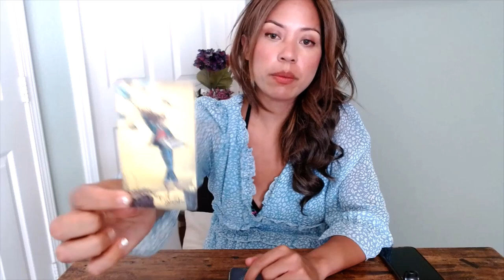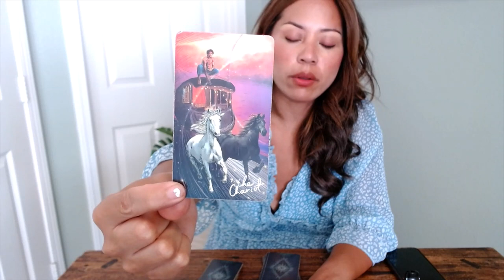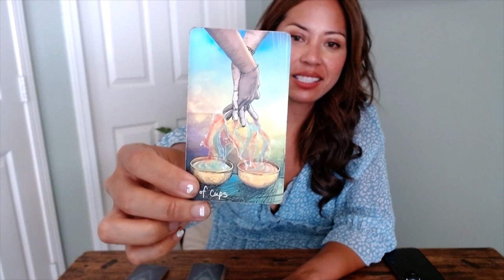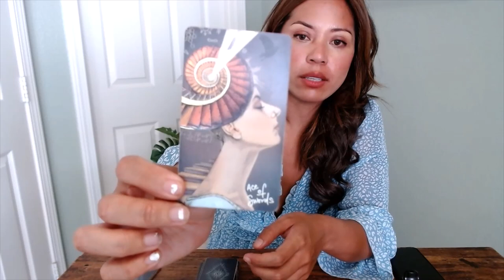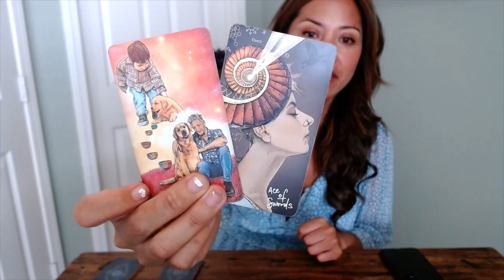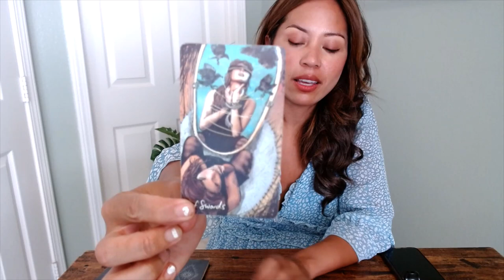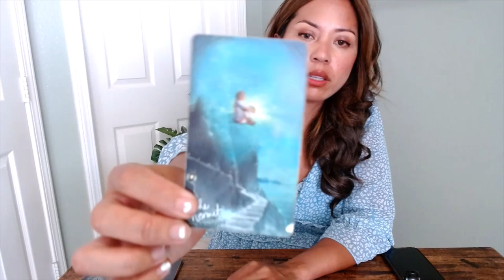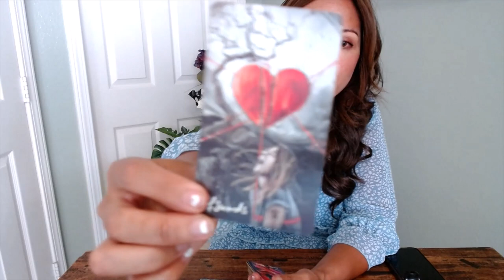⚖️ ♎️ Libra- Ancestor's Message + CRIED DURING THE READ! (new)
Libra- Ancestor's Message + Many Sword Messages (knowing you're a Libra)
your ancestor :)

🧬 LIBRA NOTES/Diary💛 ✨

Today is about their energy being sent down to U!

♥️Libra and Collective today.

♥️Special notes: updated at 3:33 PST time.

YOUR NAME, BIRTHDAY, and your MOON sign.